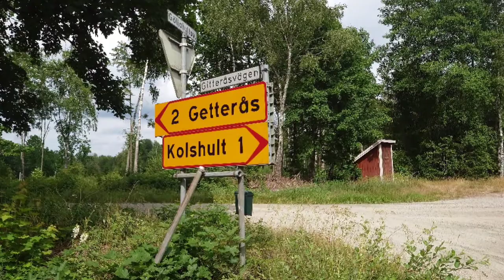UTHUSET vid vägen mellan BACKARYD och ERINGSBODA - 210624 - Ronneby - BLEKINGE - Sony Xperia I mk2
UTHUSET vid vägen mellan BACKARYD och ERINGSBODA - 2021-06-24 - Ronneby - BLEKINGE - Sony Xperia I mk2